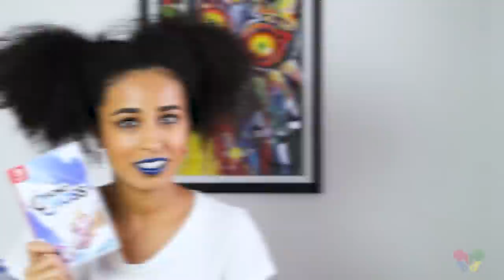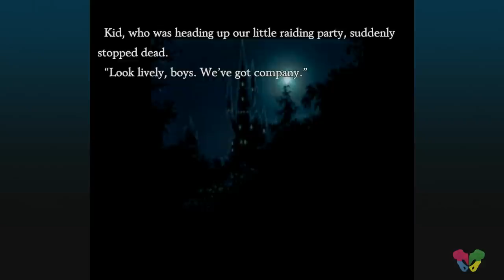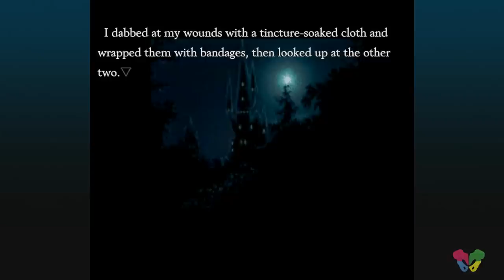Chrono Cross: Radical Dreamers Edition | REVIEW | An unneeded sequel (Nintendo Switch)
The esteemed sequel to Chrono Trigger, Chrono Cross. However I will not be reviewing Chrono Cross on the PS1 rather the Nintendo Switch!  I figured I'd get one more jrpg review in and why not be Chrono Cross. Chrono Cross is not what I expected honestly, in a good and bad way. My review of Chrono Cross on the Nintendo Switch, covers some quality of life changes, graphic comparisons, and we talk about the Chrono Cross ost!

Also I briefly touch up on Chrono Cross, Radical Dreamers!

"This game is the remastered version of the 1999 RPG Chrono Cross. Chrono Cross: The Radical Dreamers Edition includes additional features. Some to mention are the battle support system and a visual novel adventure "Radical Dreamers - Le Trésor Interdit-, which form the structure of the story and remastered music from Yasunori Mitsuda. Chrono Cross is a role-playing game that allows players to go onboard and witness a heroic adventure that goes beyond time and space, unfolding across two interlinked parallel worlds. Get ready as over 40 party members, with individual element affinity and unique skills intertwine in this epic drama about the planet itself."